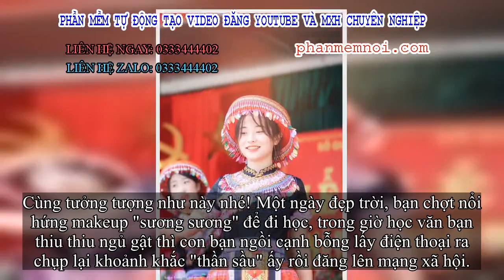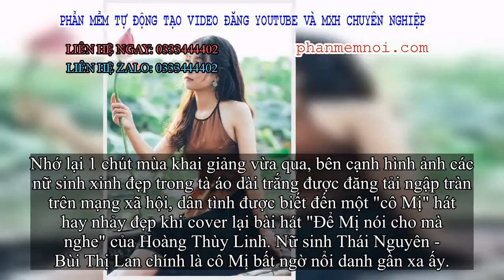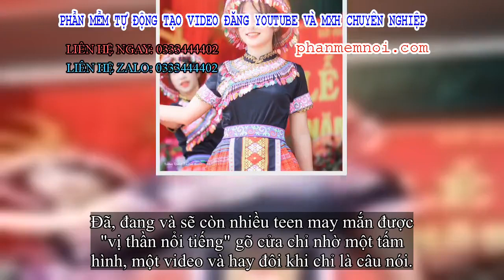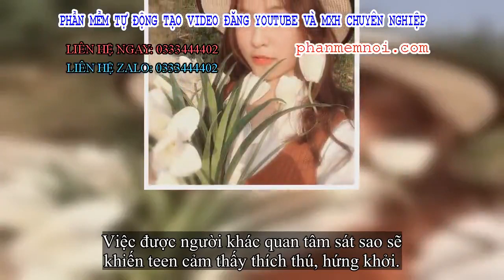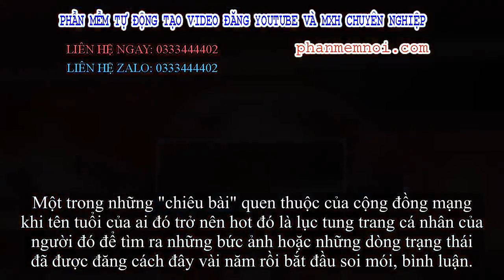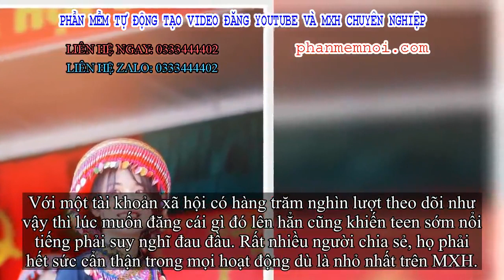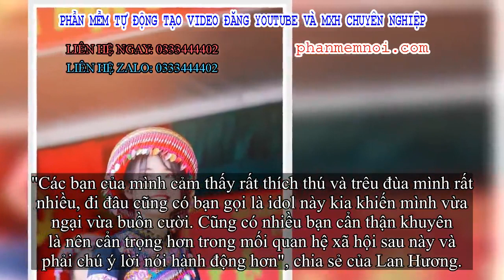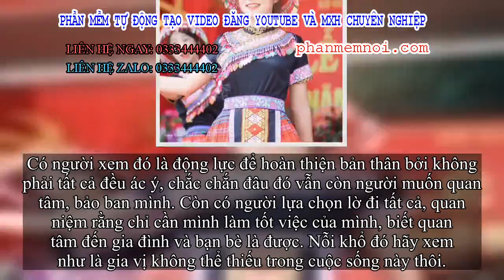✅ Đang đi học thì được 'thần nổi tiếng' độ: Là trung tâm vũ trụ trên MXH nhưng phải sống chung với s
Đặt Mua  Qua ZALO 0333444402

✅Nếu hỏi năm 2019 dễ nhất là điều gì?

Xin thưa rằng, là nổi tiếng mà không hiểu vì sao mình nổi tiếng. Cơ hội để teen trở nên tỏa sáng và được nhiều người trở nên biết đến bỗng dễ dàng hơn bao giờ hết.
Cùng tưởng tượng như này nhé! Một ngày đẹp trời, bạn chợt nổi hứng makeup "sương sương" để đi học, trong giờ học văn bạn thiu thiu ngủ gật thì con bạn ngồi cạnh bỗng lấy điện thoại ra chụp lại khoảnh khắc "thần sầu" ấy rồi đăng lên mạng xã hội.
Chút may mắn cộng với chút nhan sắc mĩ miều thừa hưởng từ ông bà bô - bỗng chốc bạn có thể nổi như cồn khắp mạng xã hội. Trong lúc bạn vẫn còn gà gật ở lớp thì ngoài kia, hàng trăm, thậm chí hàng nghìn người đang nhanh tay tìm kiếm tất cả mọi thông tin, lùng sục từng tấm ảnh của bạn rồi bàn luận. Thế là bạn nổi tiếng, easy!
Sự nổi tiếng là vậy đó, chợt đến và cũng chợt đi lúc nào mình không thể kiểm soát được. Đã có quá nhiều gương mặt nổi danh chỉ nhờ một tấm ảnh hay một video dễ thương, trong đó tất nhiên không thể thiếu những bạn còn đang đi học cấp 2, cấp 3.
Thế nhưng quá nổi tiếng khi còn đang đi học chưa hẳn là 1 điều gì đó tích cực. Liệu đằng sau cuộc sống của các teen được nhiều người quan tâm có hoàn hảo như mọi người vẫn nghĩ?
Cốc cốc cốc, tôi là vị thần nổi tiếng đây. Bạn đã được chọn!
Nhớ lại 1 chút mùa khai giảng vừa qua, bên cạnh hình ảnh các nữ sinh xinh đẹp trong tà áo dài trắng được đăng tải ngập tràn trên mạng xã hội, dân tình được biết đến một "cô Mị" hát hay nhảy đẹp khi cover lại bài hát "Để Mị nói cho mà nghe" của Hoàng Thùy Linh. Nữ sinh Thái Nguyên - Bùi Thị Lan chính là cô Mị bất ngờ nổi danh gần xa ấy.
Những hình ảnh về tiết mục cover của nữ sinh này đã thu hút gần 30.000 lượt tương tác và hàng nghìn lượt share chỉ sau 1 tiếng đồng hồ. Facebook của Lan "nổ" follower và một tai nạn đã xảy ra, "cô Mị" bị bay nick luôn.
Hay một trường hợp khác về cô bạn Nguyễn Thị Lan Hương ( Học sinh lớp 12 Trường THPT Yên Lãng - Hà Nội). Lan Hương chia sẻ: "Mình còn không biết lý do tại sao mình được nhiều người quan tâm đến như vậy. Mình chỉ đơn giản là quay một video nhạc trên ứng dụng và đăng tải lên rồi sau đó khá bất ngờ khi được nhiều người chú ý".

Cô bạn sở hữu kha khá lượt theo dõi ở trên Instagram. Ảnh: IG: Zika_hila
Nụ cười tỏa sáng là thế mạnh cực lớn của cô bạn này.
Sự nổi tiếng đã mang lại cho Lan Hương nhiều cơ hội để thể hiện bản thân mình.
Đã, đang và sẽ còn nhiều teen may mắn được "vị thần nổi tiếng" gõ cửa chỉ nhờ một tấm hình, một video và hay đôi khi chỉ là câu nói.
Và sau "một đêm thành danh" ấy, cuộc sống của bạn chợt được nhiều người biết đến, đi giữa sân trường cũng có nhiều người ngoảnh lại "ngắm" bạn kỹ hơn, mỗi hành động, cử chỉ và lời nói của bạn cũng phải hết sức thận trọng hơn - nhưng liệu đó có phải là tất cả khi bạn nổi tiếng?
Nổi tiếng = Người lạ khen ngợi + tăng like, follower
Dấu hiệu rõ ràng nhất cho việc trở nên nổi tiếng đó là việc teen được (hay bị?) dân mạng truy lùng info trên khắp các mặt trận, cùng với đó sự tăng lên vùn vụt